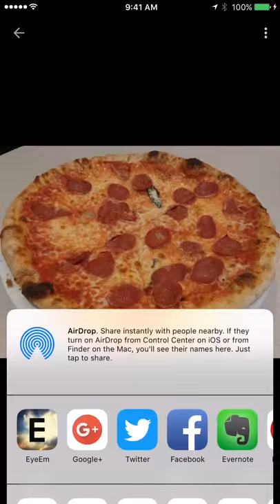Google Photos iOS to Instagram cropped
How do I upload landscape sized photos from Google Photos iOS app to Instagram?   I haven't seen this problem in the most recent Android version.